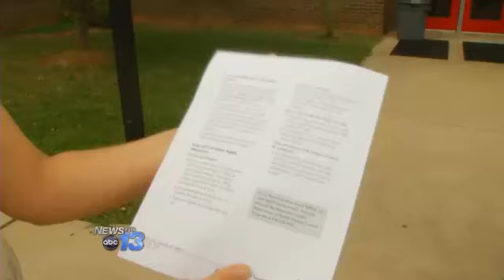Skin Infection at North Buncombe High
School and health officials are warning parents about a skin infection spreading through a mountain school. Three cases of Mrsa, a staph superbug, have been identified at North Buncombe High School. School crews have been sterilizing the weight rooms and training areas on a daily basis, even cleaning some areas between classes. It is managable, if caught early, and is treated with antibiotics. If not treated, the infection can spread rapidly and progress to life-threatening blood or bone infections. Since the bacteria is not reported to the health department, they don't have a count on the number of cases in the county. They do say the bacteria is common within schools, and this year is no worse than any other. 　Follow Ingrid Allstaedt on Twitter @IngridNews13